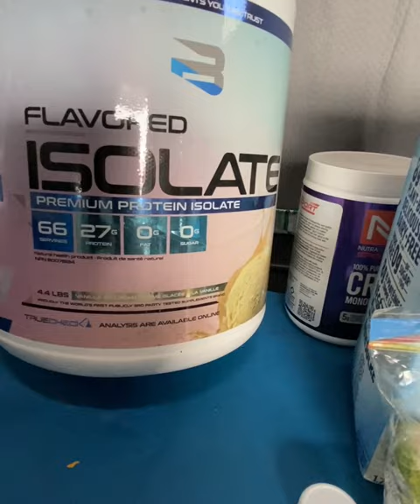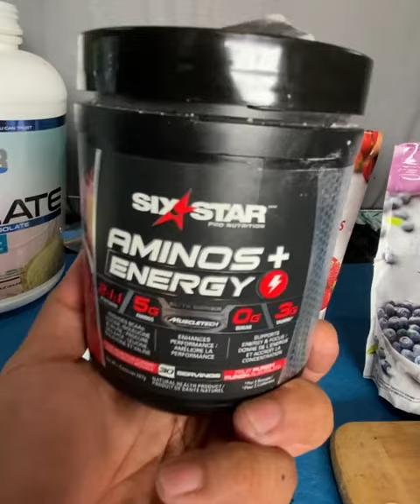Ka TRUCKER hwg magkakain, ito simpleng pagkain eshare ko sayo tiyak dika gugutumin ~ Lakay 194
Promoting a healthy Truck driver LifeStyle